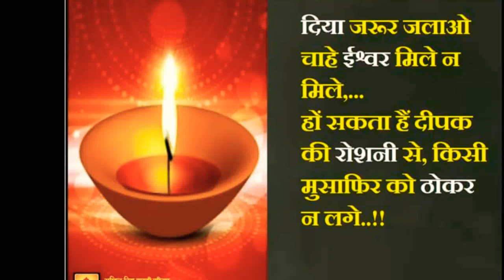અધ્યાત્મને વિજ્ઞાન દ્વારા પ્રમાણિત કરીશ | अध्यात्म को विज्ञान द्वारा प्रमाणित करेंगे (लेख)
SJ-30 : યુગઋષિનું માર્ગદર્શન અને ચેતવણી  |  શ્રીરામ શર્મા આચાર્યનું જીવનદર્શન અને વચનામૃત | Gujarati Audio Book Article FREE

motivational stories
gayatri chalisa
motivational video,
motivational video
stress,
spirituality,
vicharon ko kaise control kare
shantikunj video,
dr chinmay pandya,
shantikunj live
motivational speech,
motivational video,
best motivational speech,
motivatinal speech
art of living,
gayatri,
all world gayatri parivar
shantikunj song
gayatri mantra,
gayatri pariwar,
gayatri,
gayatri mantra
spiritual advice,
shanti kunj,
प्रज्ञा पुराण कथा
મહાન સંતો
વિચારક્રાંતિ બુકસ્ટોર

જીવન જીવવાની કળા
motivational stories
अच्छी सोच का जादू।